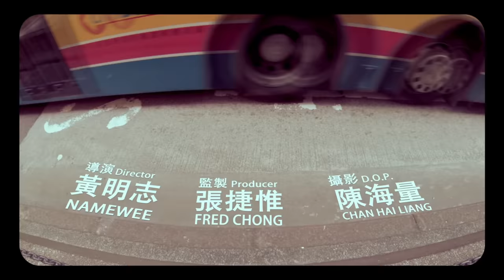黃明志【學廣東話】Vienna Lin 連綺嵐特別演出 @亞洲通殺 2015 Asian Killer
Please take note that some of the content is R-18 Material, so viewers discretion is advised.